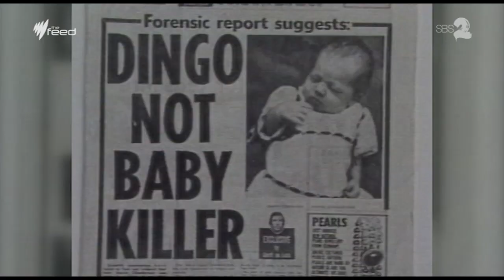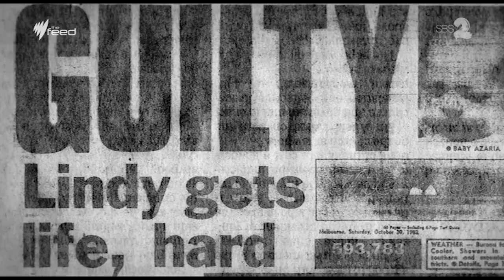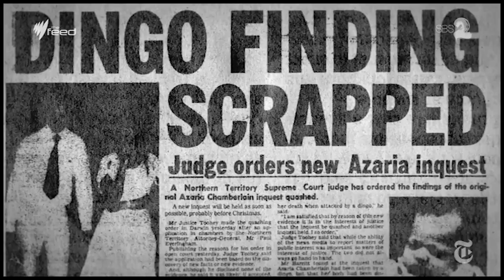Kathleen Folbigg case may be reviewed I The Feed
A woman convicted of killing her four children may have her case reviewed following the discovery of new forensic evidence.